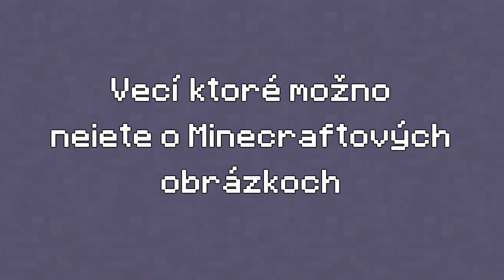Veci, ktoré možno neviete o obrazoch v Minecrafte! + ODHALENIE OBRÁZKOV! SK/CZ